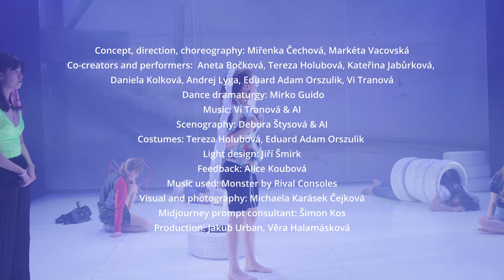Piece of Pleasure - trailer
Generační výpověď o stavu bytí, kde krize jako status quo nehledá řešení a překonání.

Koncept, režie, choreografie: Miřenka Čechová, Markéta Vacovská
Spolutvůrci a performeři: Aneta Bočková, Tereza Holubová, Kateřina Jabůrková, Daniela Kolková, Andrej Lyga, Eduard Adam Orszulik, Vi Tranová
Taneční dramaturgie: Mirko Guido
Hudba: Vi Tranová a kol.
Scénografie: Debora Štysová
Kostýmy: Tereza Holubová, Eduard Adam Orszulik
Sound design: Martin Hůla
Light design: Jiří Šmirk
Vizuál a fotografie: Michaela Karásek Čejková
Midjourney prompt konzultant: Šimon Kos
Participativní dramaturgický závěr: Alice Koubová
Produkce: Jakub Urban, Věra Halamásková

Projekt vznikl v koprodukci s divadlem Ponec a za podpory ministerstva kultury ČR, hlavního města Praha, Státního fondu kultury ČR, Micro and Macro Dramaturgies in Dance a Programu Evropské Unie Kreativní Evropa a Vintage Room 31